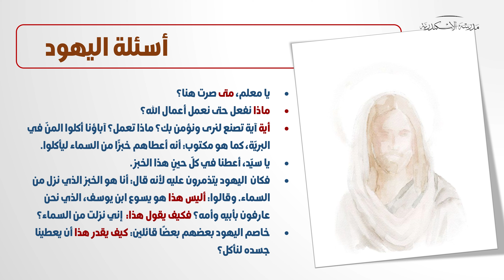المسيح - خبز الحياة في إنجيل يوحنا | أبونا سارافيم البرموسي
يقدم لنا أبونا سارافيم بعض الإضاءات حول إعلان المسيح عن ذاته أنه خبز الحياة كما ورد في إنجيل يوحنا (الأصحاح السادس) وذلك في إطار اليوم الذي أقيم بمدرسة الإسكندرية وتناول عدّة مفاهيم ترتبط بالمسيح من إنجيل القديس يوحنا